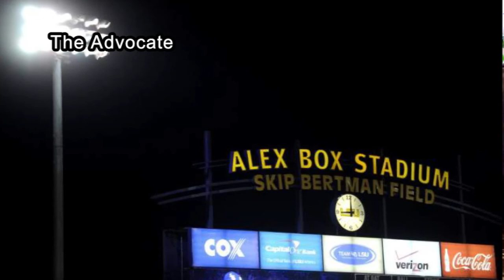One-on-One Interview with Skip Bertman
In this exclusive sit-down interview, I speak with former LSU Baseball head coach and Athletic Director Skip Bertman about his retirement, the LSU Baseball team, and we preview the LSU/Furman game.

Originally aired on the Homecoming edition of the Tiger TV Tailgate Show (10/26/13).